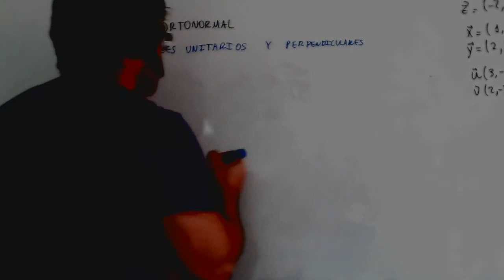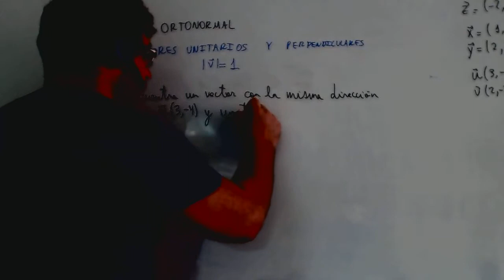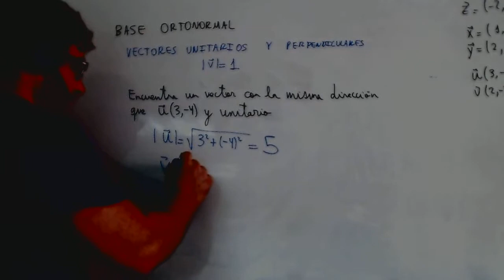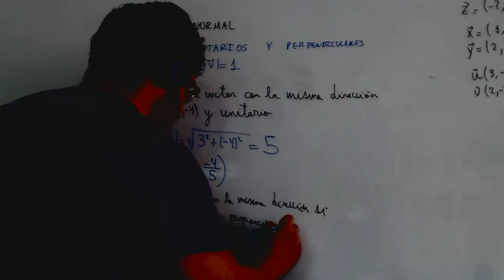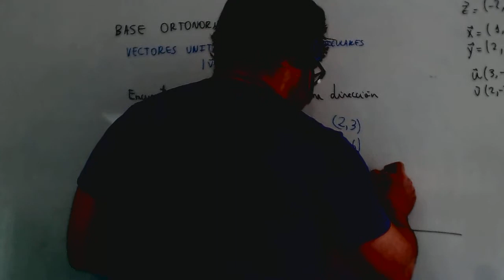Vector unitario Matematicas 1º Bachillerato Academia Usero Estepona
Vector unitario Matematicas 1º Bachillerato